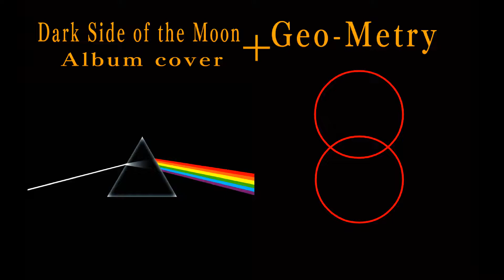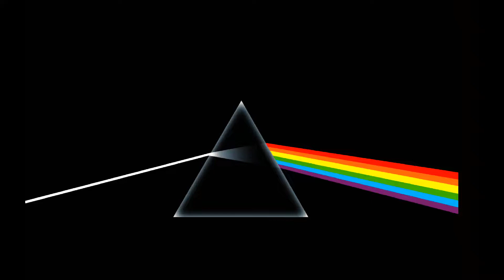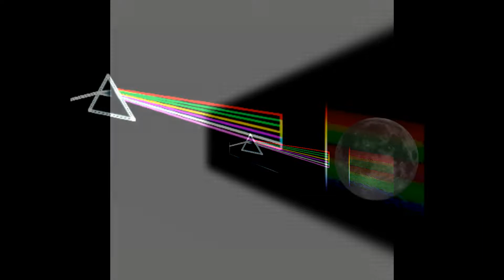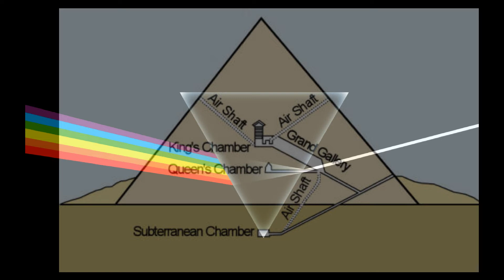Prism of Ultraviolet Light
Goddess Mystery Initiation.

-We call on Luna,Selene,Diana,and the league of the Goddesses of Old to import their wisdom. Yea, to import their wisdom.